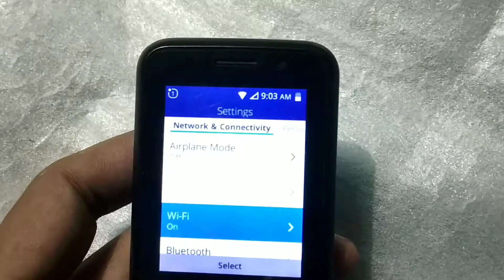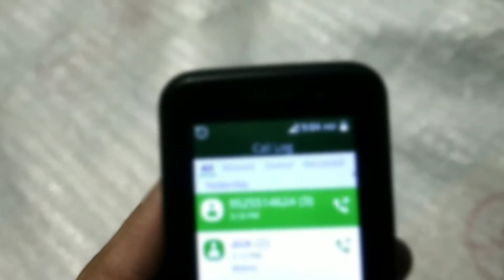Jio phone hanging problem and network with solution hard reset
Jio phone hanging problem and network problem.
Jio phone reset, jio phone hard reset.
namaskar dosto ask Mai apko bataunga ki kaise aap Jio phone ko hang hone par thik kar sakte h. sabse pahle Jio phone k hang hone par Jio phone ko reset krle power button dawakr fir apka phone thik hojaega agr nahi hota hai to power +8 button ko dawakr rakhe aur jb phone on ho Jaye to power button ko chor de aur 8  button ko  dawakr rkhe fir instructions follow krk hard reset kar sakte hai.
Jio phone me network problem k liye aap Jio k customer care m 198 m call KR sakte h.
Ravne infotech Asansol
Ravne infotech YouTube channel
Raven infotech Jio phone